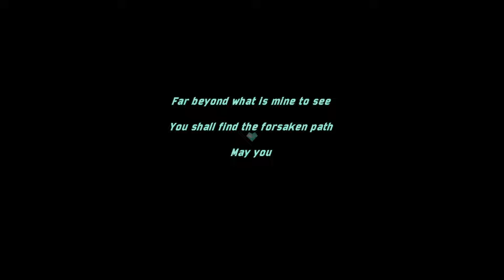Minishoot' Adventures - All Bosses (No Damage, Advanced Difficulty, True Ending)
➽Socials: Follow to stay up to date!
00:00 Corrupted Spaceship
01:52 DA NASTY BUSH
03:14 Temple Guardian MkI
04:29 Corrupted Triangle
07:35 Sand Wormship
10:00 Temple Guardian MkII
12:46 Beach Bum
14:36 Dark Tadpole
17:13 Corrupted Minishoot
19:23 Last Night's Dinner
19:06 Temple Guardian MkIII
20:25 Corrupted Minishoot. AGAIN!
21:06 Corrupted Guardian
26:55 At Last, A Worthy Opponent
29:17 F I N